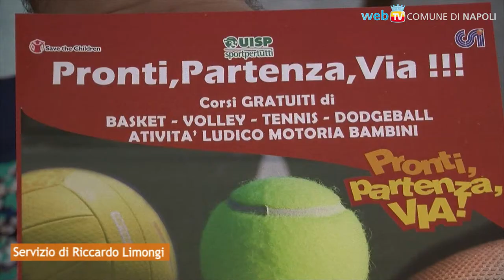"Pronti, partenza, via!": campo scuola e sport a Ponticelli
Save the Children, il Comune di Napoli, UISP e CSI: tutti insieme per il progetto che prevede un campo scuola per dare l'opportunità di fare sport anche d'estate. Si parte da Ponticelli.